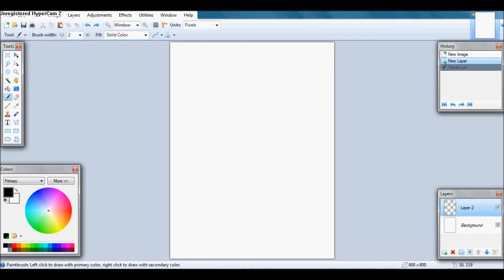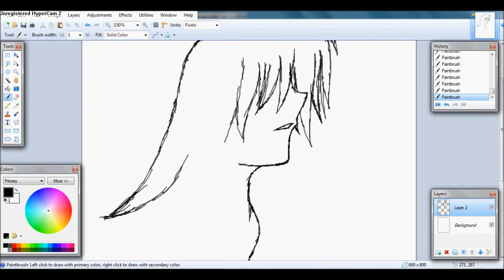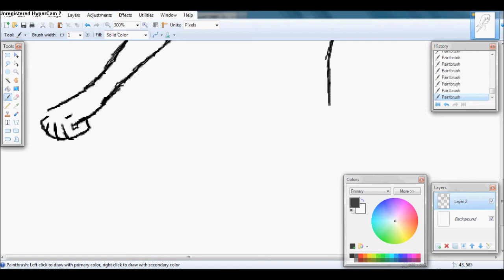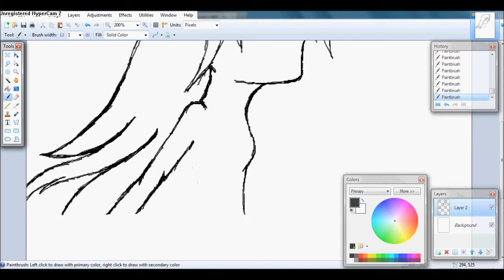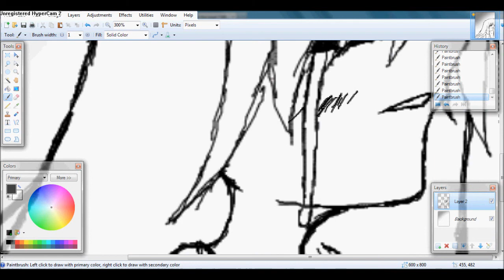*Random drawing* anime girl crying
ya i was lazy and bored -3-